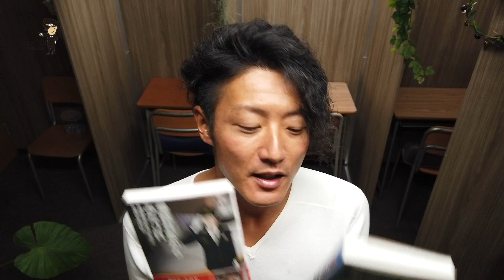この後すぐ！！TVに出ます！ 英語車掌SEKIDAI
◎【Raildio（レールディオ）】耳だけで楽しめる新感覚鉄道チャンネル - 英語車掌SEKIDAI

千葉テレビ「ビジネススタイル」に出演いたしました。

※観られなかった方はこちらでご覧にただけます。

千葉テレビさんの公式YouTubeに動画がアップされました！是非ご覧いただけたらと思います。そして、こちらの動画にも「いいね！」いただけると嬉しいです♬よろしくお願いいたします♬

英語車掌SEKIDAI 【関大地】

●JR北海道のICカード「Kitaca」のエゾモモンガをデザインしたSORAさんとコラボして、「英語車掌LINEスタンプ」もリリースしました。

唯一無二の可愛いデザインとなりましたので良かったら購入をお願いいたします。